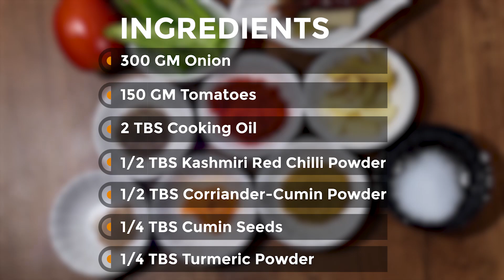ઘરમાં કંઈ શાકભાજી ન હોય ત્યારે બનાવો આ પંજાબી શાકને પણ ટક્કર મારે તેવું કાંદા ટામેટાનું શાક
ઘરમાં કંઈ શાકભાજી ન હોય ત્યારે બનાવો આ પંજાબી શાકને પણ ટક્કર મારે તેવું ટેસ્ટફૂલ કાંદા ટામેટાનું શાક
Onion Tomato Sabji
pyaz tamatar ki sabji
punjabi sabji

Hello Foodies,
Big Thanks for visiting
I am Alka sorathia from Gujarat, By Profession, I have done post-graduation in Computer Application (PGDCA) so I am not a trained or professional cooking expert. But cooking is my hobby from my early days, love to cook variety of dishes with tricky way which makes it unique from regular one.
I & my family prefer to have homemade food only so I always cook variety of dishes at home only. Most of my recipes are prepared from the ingredients present in our kitchen with simple manner so even the beginner or bachelors find it easy to cook with self-help.
You will find various dishes like Gujarati, Panjabi, Chinese, South Indian, Continental & the traditional one which our grand mom was cooking in olden days.
If you are foodie do try these recipes at home, I guarantee that you will not miss the taste of restaurants.